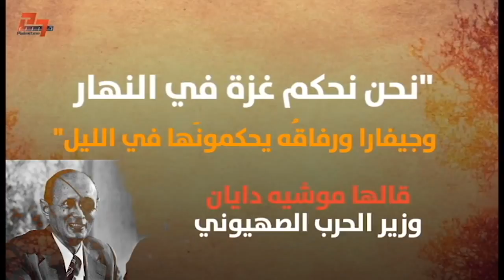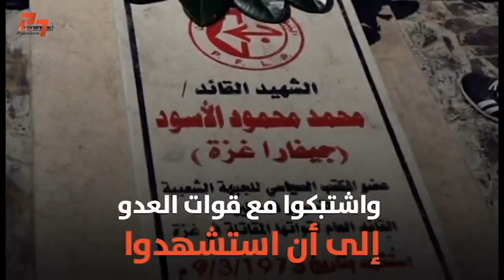محمد الأسود "جيفارا غزة" الذي أرّق موشيه ديان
قال عنه موشيه ديان "نحن نحكم غزة بالنهار.. وجيفارا ورفاقه يحكمونها ليلا".
فمن هو الشهيد محمد الأسود، المعروف باسم "جيفارا غزة"؟
تقديم شيرين موسى حبش